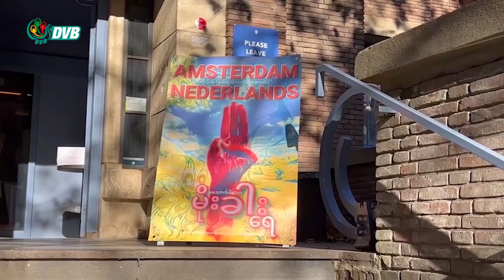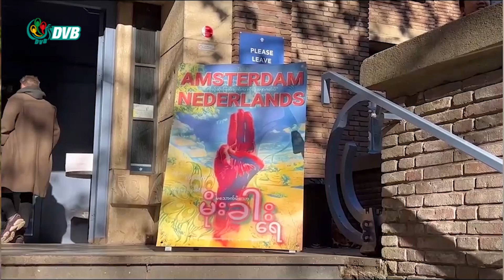DVB Digital မနက် ၉ နာရီ သတင်း (၁၅ရက် နိုဝင်ဘာ ၂၀၂၂)